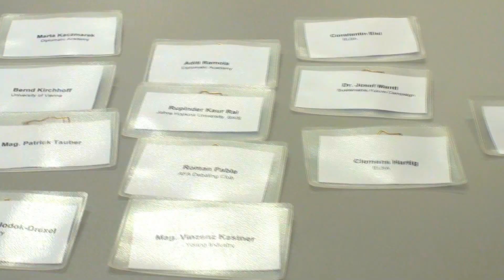Today's Voices on Green Energy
"Climate change is the greatest challenge of our time and it's up to your generation to take this on." -- Ambassador Eacho discussed green initiatives with a group of university students and young professionals, kicking off the U.S. Embassy's new round table series, "Today's Voices."